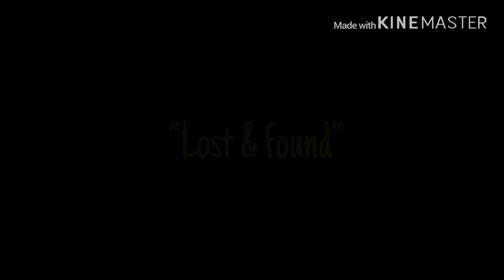8 Elements ~ “Lost and found” ~ S.3 Ep.4 ~ Jungkook ff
Hello everybody how is everyone doing I’m sorry I did post a little late then usual I had trouble with work but now I finally got everything under control so that’s good. If you want a shoutout just follow these instructions below. Enjoy the episode💜

For a chance to get a shoutout all you need to do is just follow these simple rules below.
3. Finally make sure to comment “💜🇰🇷🎤” below so I know you have finished
By everyone hope you all enjoy the episode💜